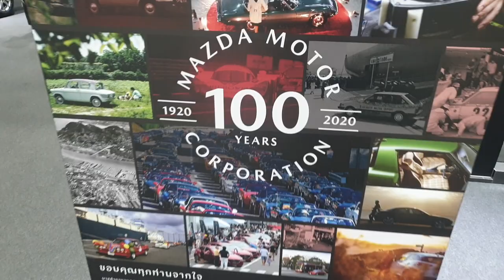เจาะรถเด่น Mazda in Motor Expo2020 : MGR Motoring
MGR Motoring เจาะรถเด่นในบู๊ทของ มาสด้า ภายในงาน Motor Expo2020 ที่ปีนี้ปล่อย ซีเอ็กซ์-3 เวอร์ชันใหม่ เพิ่มออพชันแต่ราคาถูกลง